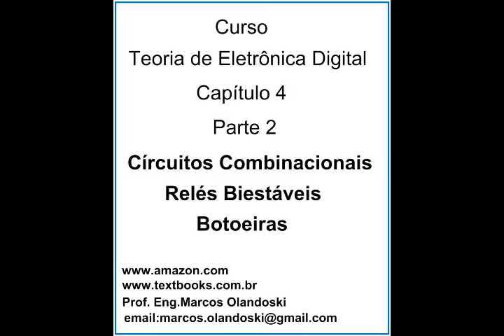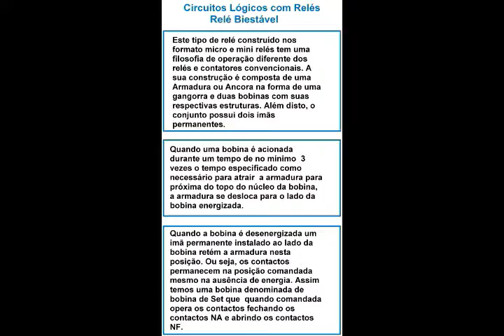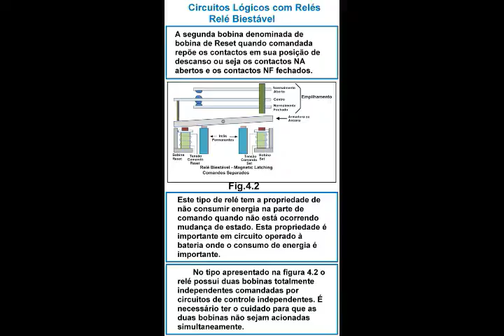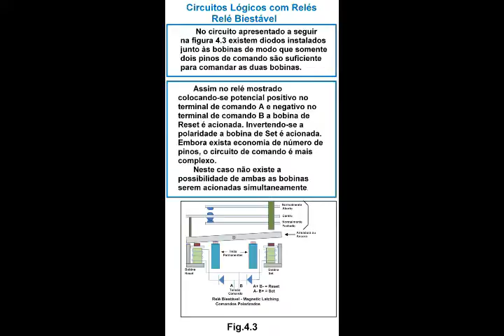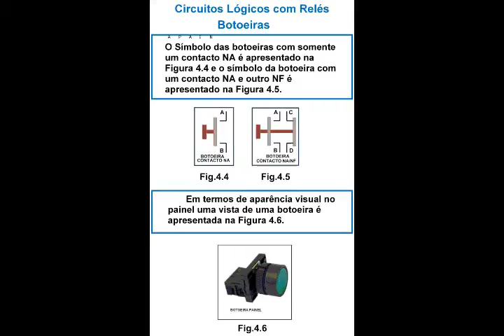CURSO TEORIA DE ELETRÔNICA DIGITAL CAPITULO 4 PARTE 2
TEORIA DE ELETRÔNICA  DIGITAL  (0063)

Teoria de Eletrônica Digitasl
Capitulo 4 - Parte 2

Relé Biestável – Construção e Operação
Relé Biestável – Duplo Comando
Relé Biestável – Comando Bipolar
Botoeiras de Painel